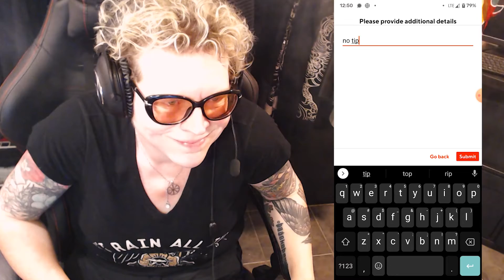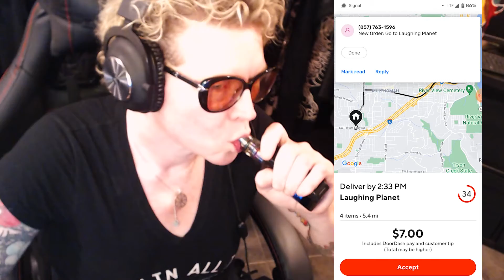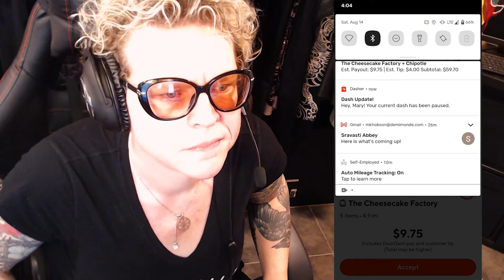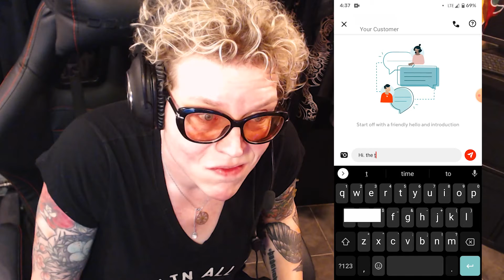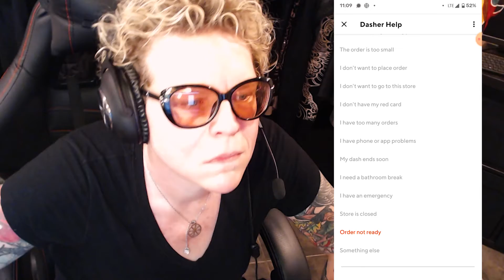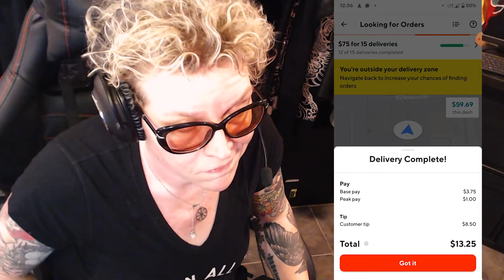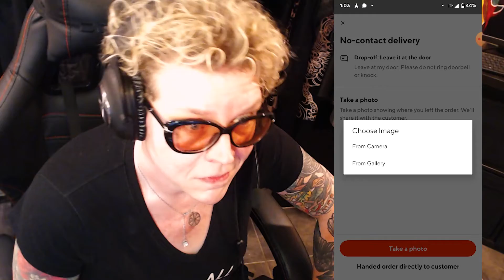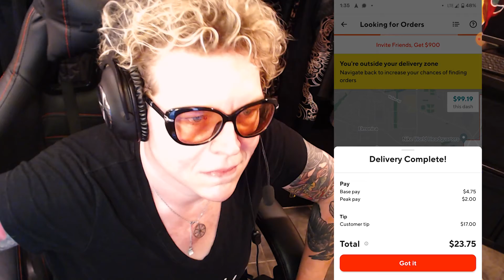BONUS RUN! Weekend Dashin' Data in Review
As a little follow-up to Dash of Salt #4, I collected more data this weekend (and tried to make more money.)  My results were definitely mixed. But I got to play with some new toys ... and I also tested out how Para is workin' since its restart. Enjoy!

00:00 Intro
02:37 Weekend Data In Review (Saturday)
13:27 Weekend Data In Review (Sunday)
27:10 Crunchin' the Numbers